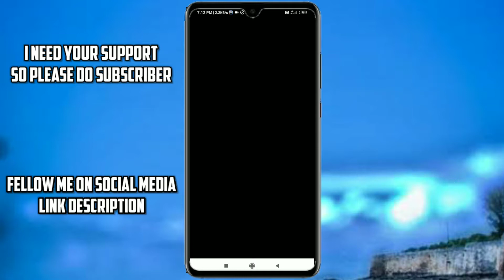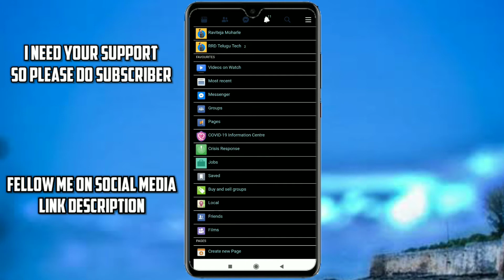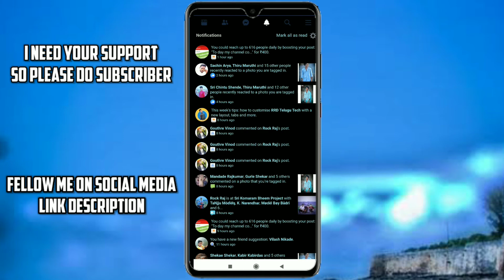How to enable Dark mode in Facebook in Telugu ll 2020 ll by RRD Telugu Tech